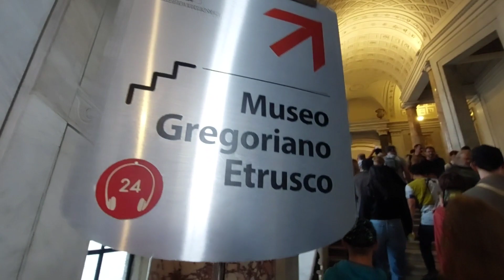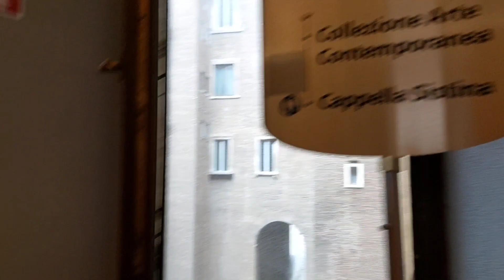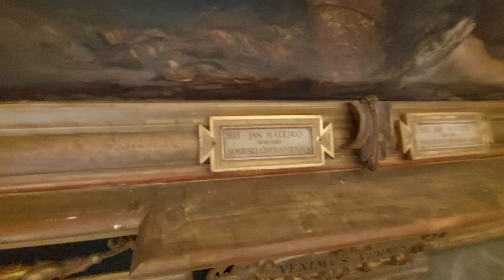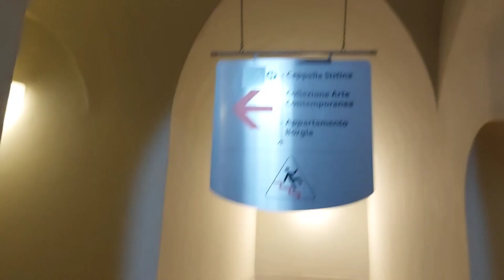Rome Italy, Vatican, Thousands of people lined up for the Vatican museum. May 2023